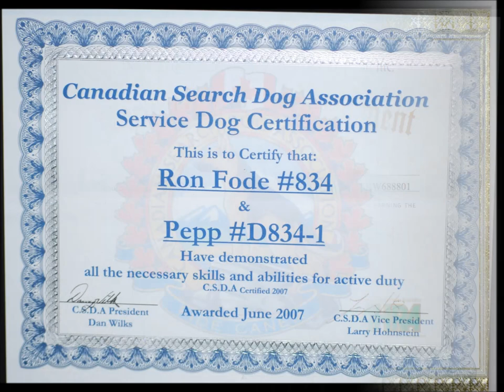In Loving Memory of Pepp 1999-2015